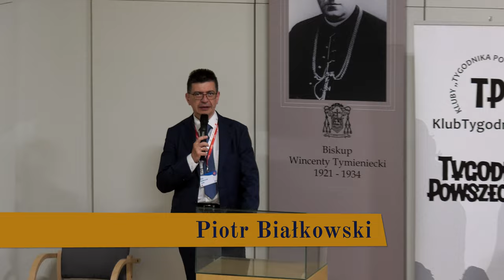Odpowiedzialność za słowo | 15-lecie Klubów TP | Panel II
O. Maciej Biskup OP, Tomasz Terlikowski i Piotr Mucharski wzięli udział 25 czerwca 2022 r. w Łodzi w panelu dyskusyjnym „Odpowiedzialność za słowo”. Debatę prowadziła Angelika Szelągowska-Mironiuk. Spotkanie odbyło się w ramach 15-lecia Klubów „Tygodnika Powszechnego”.